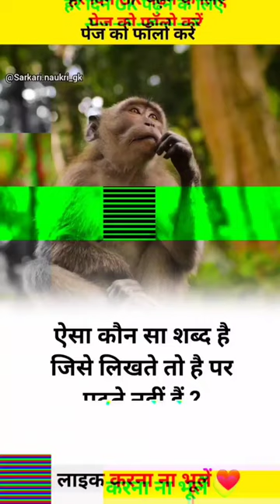short video _ GK questions answer GK in Hindi Short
SHORT TRENDING
IndianadministrativeServices[IAS]
IndianForeignservices[IFS]
IndianPoliceServices[IPS]
IndianEngineeringServices[IES]
PublicSectorCompanies[PSUs]
Indian Administrative Services [IAS]
Indian Foreign Services [IFS]
Indian Police Services [IPS]
Indian Engineering Services [IES]
Public Sector Companies [PSUs]
Indian Forest Services.
SEBI Grade A.Top 10 Highest Paying Government Jobs in India
Indian Foreign Services. Indian foreign Services officers are selected through Civil Services exams conducted by the UPSC. ...
IAS and IPS. ...
Defense Services. ...
Scientists/Engineers in ISRO, DRDO. ...
RBI Grade B. ...
PSU. ...
Indian Forest Services. ...
State Service Commissions.
Best Paying Jobs in India
Commercial Pilot. ...
Product Manager. ...
Investment Manager. ...
Management Consultant. ...
Business Manager. ...
Data Scientist. ...
Chartered Accountant. ...
Machine Learning Experts.

Best 12th pass private jobs 2017
Content Writing. It is really a good job for all those students who have impressive writing skills. ...
Tutor. ...
BPO. ...
Police Department. ...
Indian Army. ...
Merchant navy.

21 Best Jobs For Girls & Women In India
Teaching Jobs. For a long time, education or teaching has been the first choice of jobs for married ladies in India. ...
Cabin Crew & Hospitality Jobs. ...
3. Entertainment Industry Jobs. ...
Image Management Jobs. ...
Medicine & Nursing Jobs. ...
Law Jobs. ...
Fashion & Design Jobs. ...
Sports Jobs.

List of Government Exams After 12th
SSC Combined Higher Secondary Level (SSC CHSL) ...
SSC Multi Tasking Staff (SSC MTS)
SSC General Duty Constable (SSC GD Exam)
SSC Grade C and Grade D Stenographer (SSC Stenographer)
RRB Assistant Loco Pilot (RRB ALP)
Railway Group D (RRB/RRC Group D)

Top 5 Most Powerful Government Jobs In India — Highest Salary Package
Civil Services: Civil services are the highest job in the Indian government. ...
Teaching Jobs: ...
Energy and Petroleum PSUs: ...
Government Bank Jobs: ...
Conclusion:
Easiest Competitive Exams in India 2020
RRB NTPC. ...
SSC Multi-Tasking Staff. ...
SSC CHSL. ...
SSC Stenographer. ...
IBPS Specialist Officer Exams. ...
Central Teachers Eligibility Test (CTET) ...
LIC Apprentice Development Officer (ADO) ...
State PSC.

 हमारे यूट्यूब चैनल पर आपका स्वागत है आशा करता हूं कि आप सब कुशल मंगल होंगे मैं आपके लिए आपकी भविष्य की उज्जवल कामना करता हूं आशा करता हूं कि आपको मेरी वीडियो भेज दी पसंद आती होंगी और मैं इसी तरह की वीडियो आकर आपके लिए प्रस्तुत करता रहूंगा आपको यदि किसी भी सब्जेक्ट में कोई प्रॉब्लम आ रही हो तो आप कमेंट सेक्शन में कमेंट करके हमें बता सकते हैं और हमेशा न कुछ जरूर से जरूर सब्सक्राइब कर लीजिए